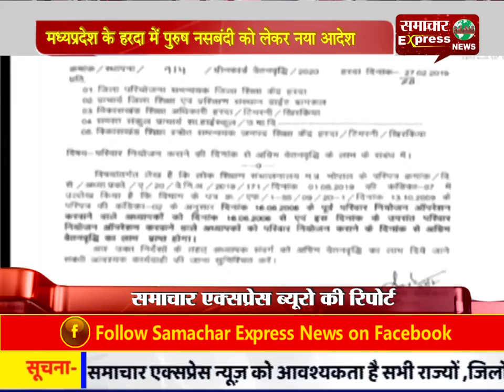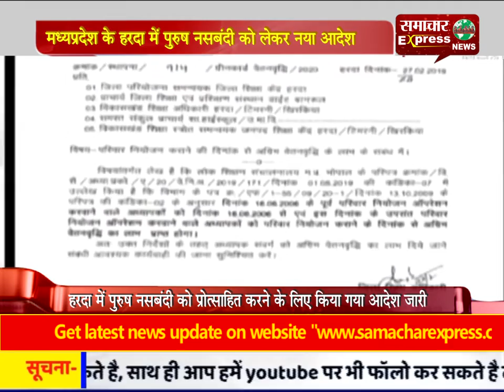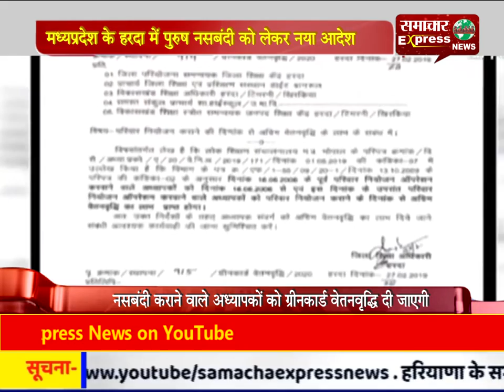मप्र : हरदा में पुरुष नसबंदी को लेकर नया आदेश; अध्यापकों को ग्रीनकार्ड वेतनवृद्धि दी जाएगी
मप्र : हरदा में पुरुष नसबंदी को लेकर नया आदेश; नसबंदी कराने वाले अध्यापकों को ग्रीनकार्ड वेतनवृद्धि दी जाएगी